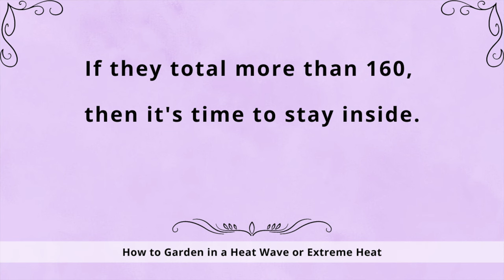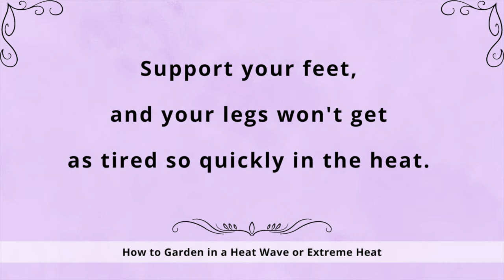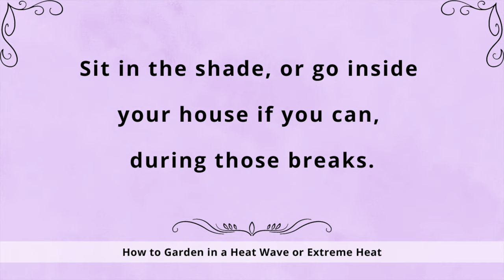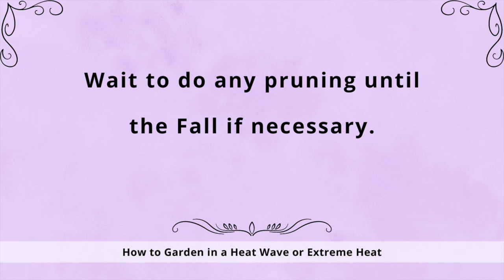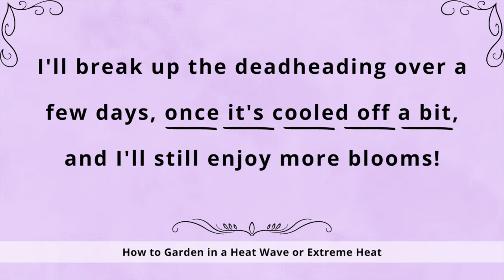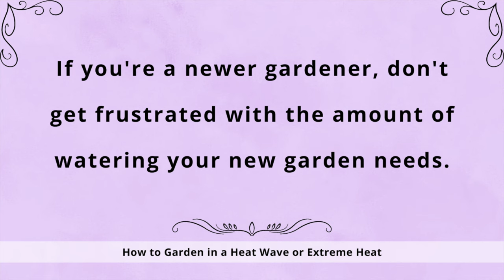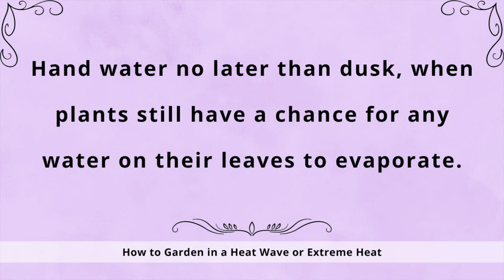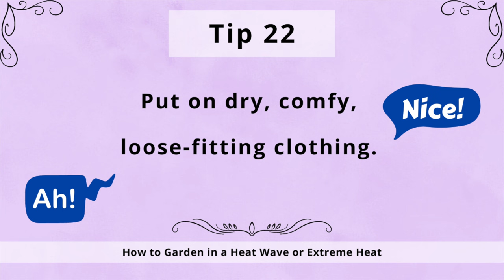How to Garden in a Heat Wave: 24 Tips to Survive Extreme Heat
In this video, I give you 24 Summer gardening tips for keeping cool before, during and after gardening in a heat wave, including which gardening chores aren’t necessary. Gardening during a heat wave or any extreme heat and humidity isn’t the best idea — in fact it can be the worst idea ever if you end up with heat stress or a heat related illness or even heat stroke. As gardeners, we need to take care of ourselves first. The garden comes second. Always!

Gardening chores discussed include planting and transplanting, pruning, deadheading and weeding. Watering is covered in-depth.

Chapters:

0:00 - Intro
1:02 - Preparing to Garden: Tips 1 through 10
6:00 - Gardening in a Heat Wave: Tips 11 through 17
12:30 - After Gardening: Tips 18 through 24

🐝 Reusable Soft Touch Gel Ice Packs (2)

🐝 Garden Bench Kneeler

🐝 Flexzilla Lightweight Garden Hose (50 feet)

🐝 Flexzilla 6-Pattern Adjustable Garden Hose Nozzle

You can see all of my favorite gardening tools, gardening books and gifts on my Amazon